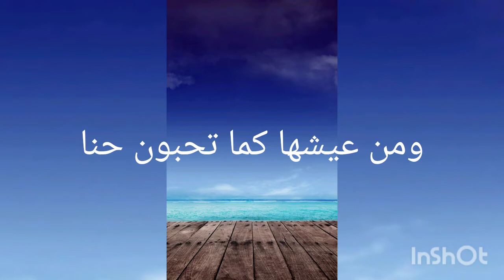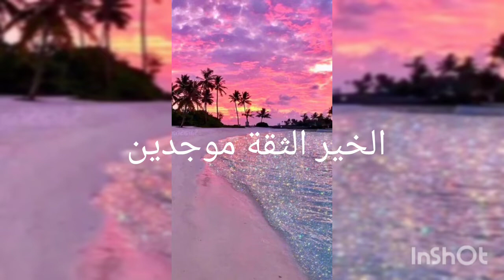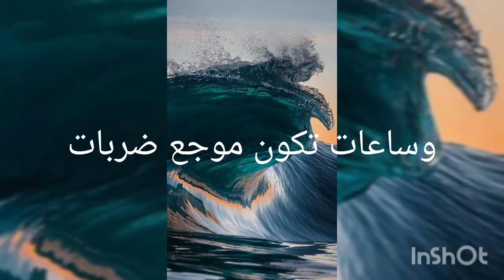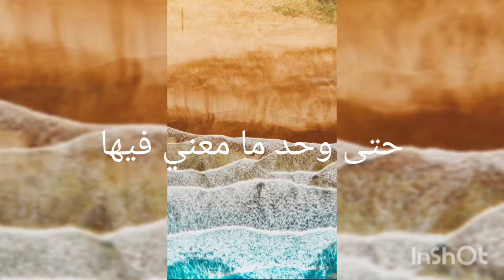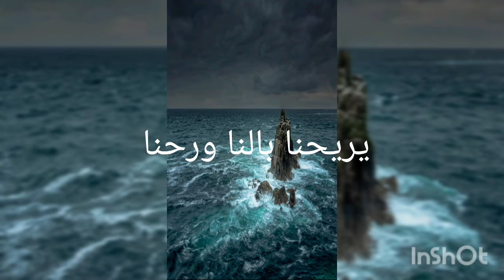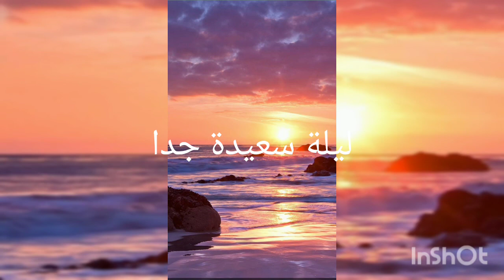خواطر منوعات حور الدنيا صغيرة ومرة